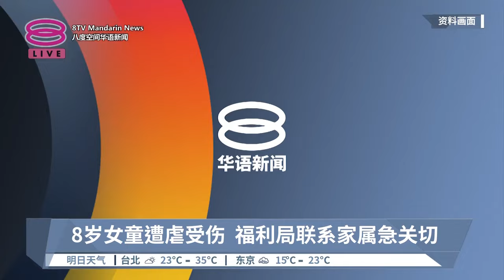印尼籍8岁女童疑遭虐 警不排除涉疏忽照顾【2024.04.20 八度空间华语新闻】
【印尼籍8岁女童疑遭虐  警不排除涉疏忽照顾】
虽然当局不排除有疏忽照顾的嫌疑，但一切仍有待警方调查...

【今日主播】杜文杰 & 李依凌